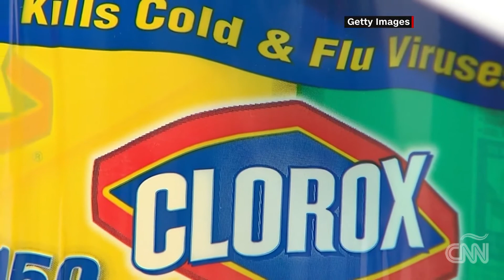Hay Más Presidentas Ejecutivas En Fortune 500 (Informe De Gabriela Frías) - 6 De Agosto, 2020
El número de mujeres a la cabeza de las principales empresas de Estados Unidos aumentará a 38 en septiembre, según el ranking que Fortune 500.

Es un numero récord que subraya el lento ritmo de cambio en las empresas más importantes del país.